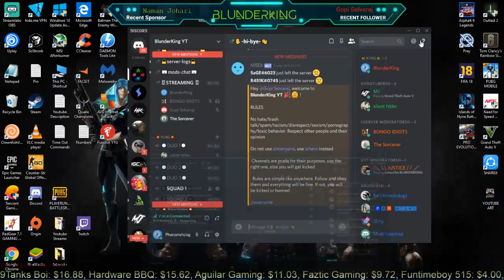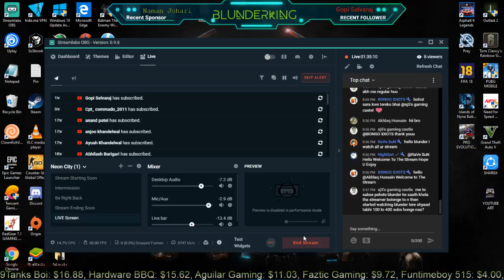Prey 🔴Live Stream Gameplay Walkthrough | Rakshabandhan Special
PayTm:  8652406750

PUBG Mobile ID- BlunderKing
Fortnite ID- BlunderKing
FIFA- BlunderKingYT

                                SirreaJohn  | Just Cause 3
                                Viraj Pawar | Island Of Nyne

                                Shashank Updahyay  ₹30
                                Gaming maniac         ₹100
                                Abhinandan                ₹1002
                                Gaming Garg              ₹26

The games I Stream:
Counter Strike Global Offensive
FIFA 18
Fortnite
GTA V
PUBG Mobile
Tom Clancy's Rainbow Six Siege
Asphalt 9